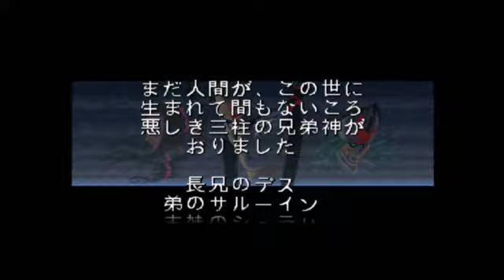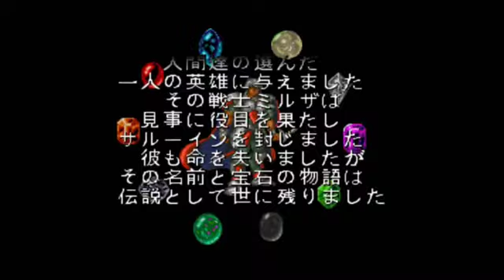【ロマサガ1】底辺が不退転の決意でサルーインを倒す配信 その10【退却禁止】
スーパーファミコン版「ロマンシングサガ」の退却禁止プレイです。
底王は退かぬ！媚びぬ！省みぬ！

【ルール】
・退却禁止